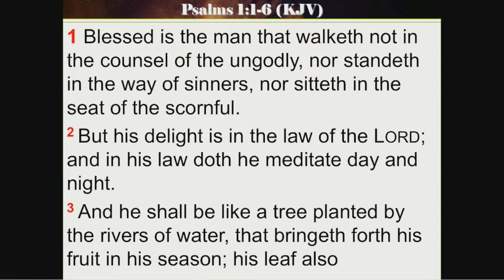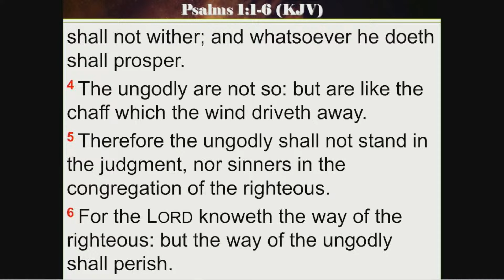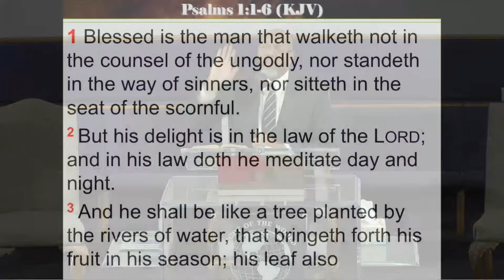Online Worship Experience - 1/21/24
Church and Community Cooperating to Bring Glory to Christ